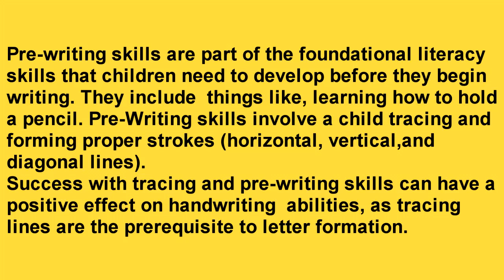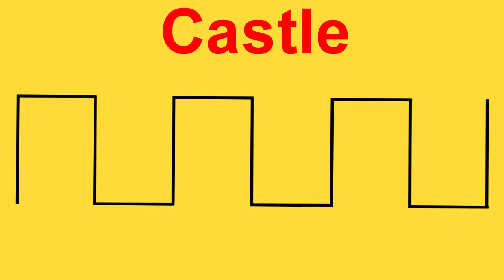Top 10 tracing lines for kids || बच्चो को लिखना सीखाए || Pre writing strokes